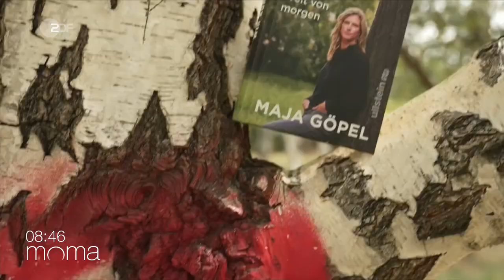Maja Göpel im ZDF-Morgenmagazin | 06.10.2022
👁‍🗨 Inoffizieller Kanal • nicht monetarisiert • Anfragen & Kritik jeglicher Art gerne

⌚️ VIDEOKAPITEL